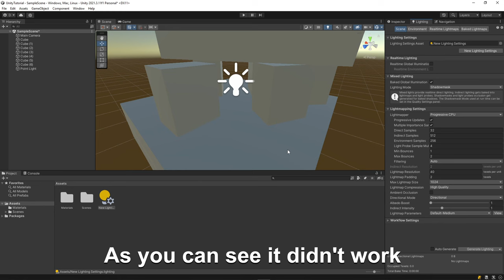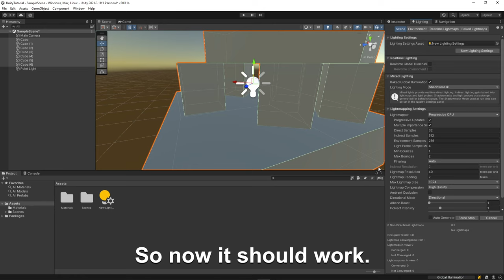How To Bake Lighting! | Unity Tutorial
This tutorial will show you how to bake lights in Unity!